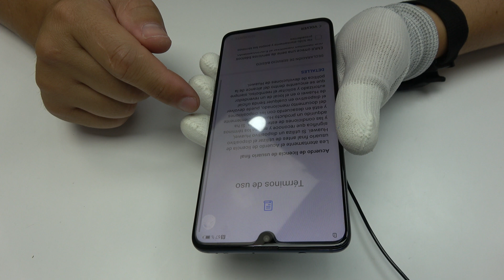Huawei Mate 20 Teardown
Repair Guide Mate 20
Here is the full teardown and disassemble of the Brand New Huawei Mate 20. This video will show you the process behind removing the screen, battery, and all of the other components inside theHuawei Mate 20 so if you need you can perform any repair of this device.
For any question you might have, please leave your comment above and i ll be glad to answer it!